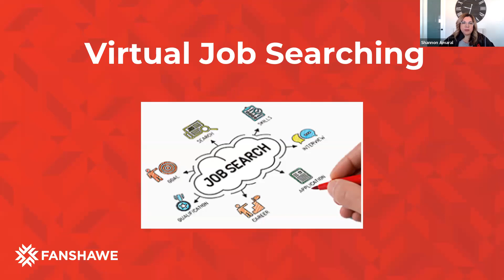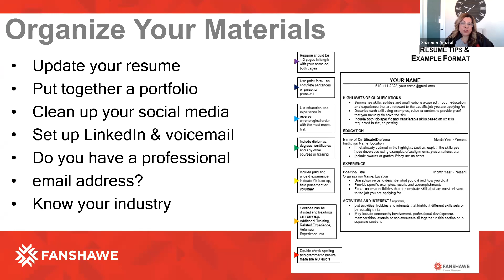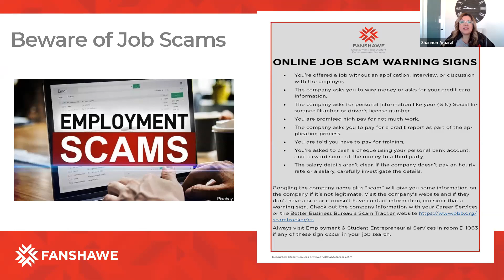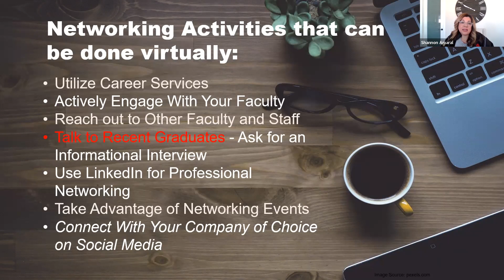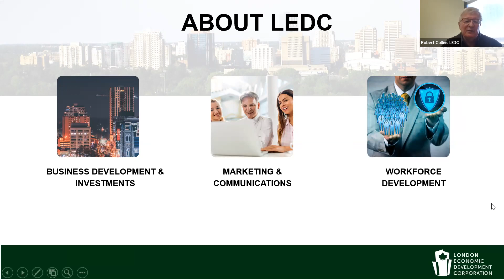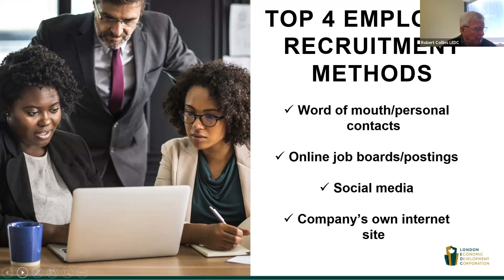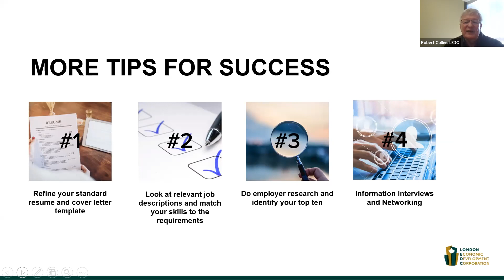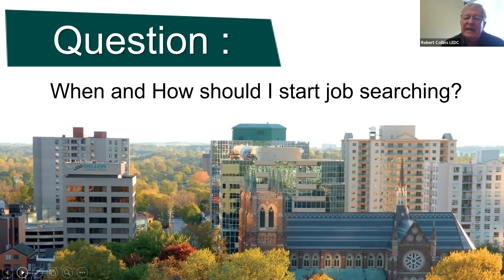Day 9 - Career and virtual job search session | Fanshawe Cares | Fanshawe International